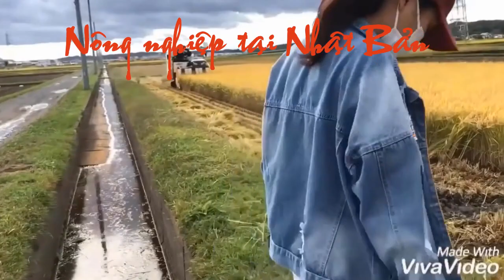Nông dân ở Nhật Bản thu hoạch lúa/ Farmers in Japan harvest rice.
Cảm ơn các bạn đã ủng hộ Huỳnh Quang Tinh trong thời gian qua, các bạn xem video thấy hay nhớ like, chia sẻ và đăng ký kênh ủng hộ mình nhé.